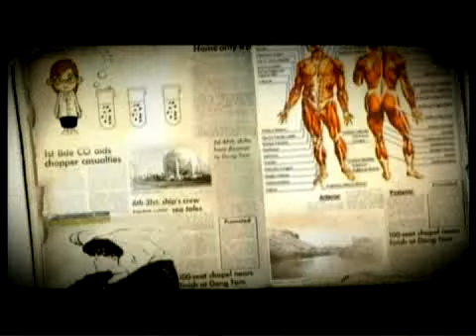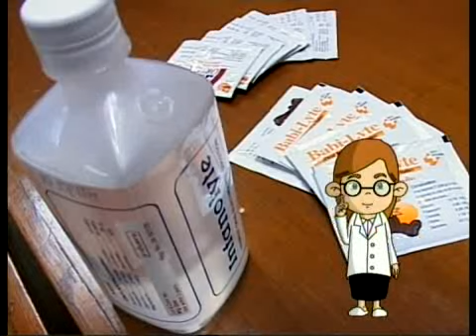อาการปวมจากน้ำเกลือคืออะไร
อาการบวมที่เกิดจากการได้รับน้ำเกลือ เกิดได้จากการให้น้ำหรือเกลือแร่มากเกินไป มีน้ำไปคั่งบริเวณเส้นเลือดในร่างกายมากเกินไปแล้วรั่วออกมาที่บริเวณต่างๆตามร่างกาย ส่วนใหญ่จะเกิดกับผู้ป่วยที่ให้น้ำเกลือทางเส้นเลือด แก้ไขได้โดยการลดอัตราการให้ของน้ำเกลือลง แต่ถ้าเกิดน้ำคั่งเยอะๆเช่นในปอด ก็จะรักษาด้วยการให้ยาขับปัสสาวะ